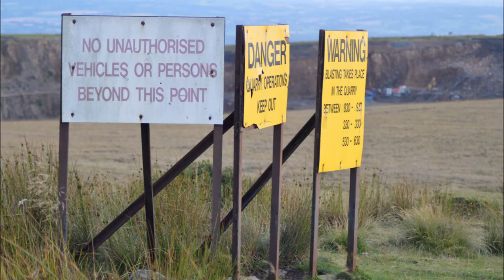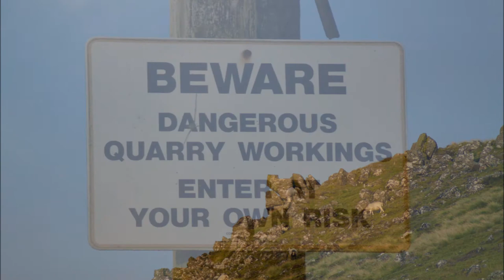Titterstone Clee Hill, Shropshire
footage of the derelict quarry and mining ruin at Titterstone Clee.

50 Shropshire Hills
please note due to the age of these leaflets and videos some of the information above maybe out of date.